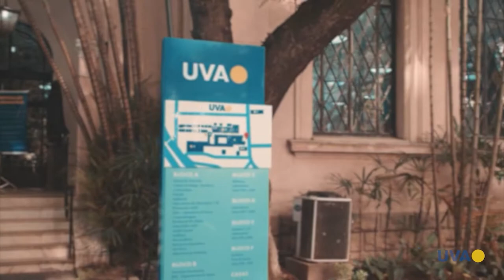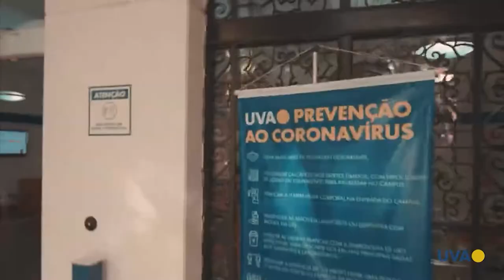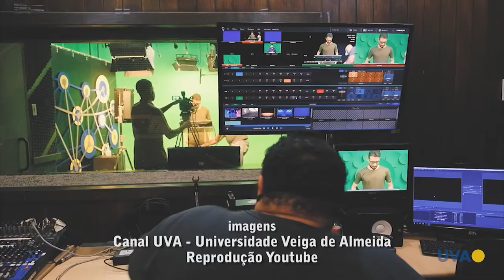TV UVA - TV UVA Notícias - Adaptação ao Ensino Semi Presencial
Após o primeiro semestre no novo sistema híbrido, nossa equipe de reportagem fez uma pesquisa de opinião com os alunos da UVA. Nesta pesquisa, tentamos entender como se deu a adaptação destes alunos com a nova organização e estilos de aula.